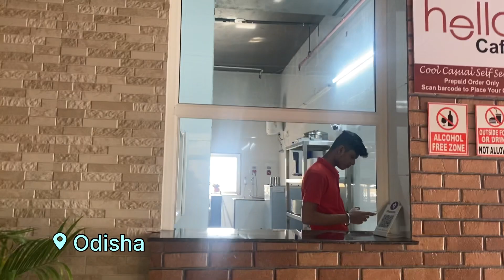Hotel ANANYA PALM BEACH | Hello by Ananya puri | NEAR BY MARINE DRIVE 🏝️REVIEW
ANANYA BEACH 🏖️ RESORT | Hello by Ananya puri beach resort near Marine drive odissa Jagannath puri